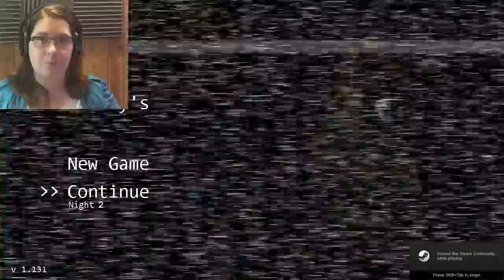Five Nights At Freddy's. Night 2 completed and I barely got scared at all.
Join Rebekah for the third episode of Five Nights At Freddy's. I barely got scared at all. Bring it on night 3!

The Animation was done by our sister Kyra. You can find more of her work here at Deviant Art